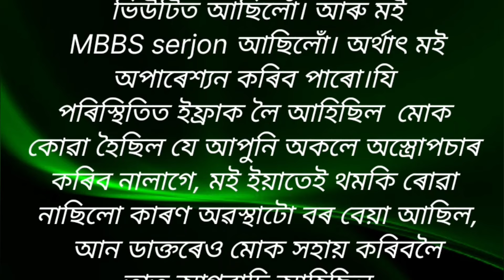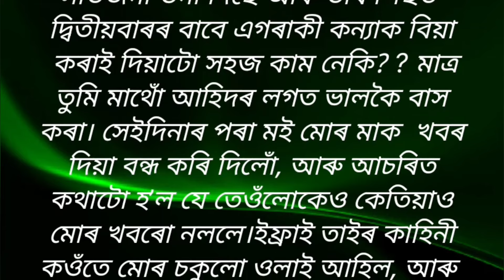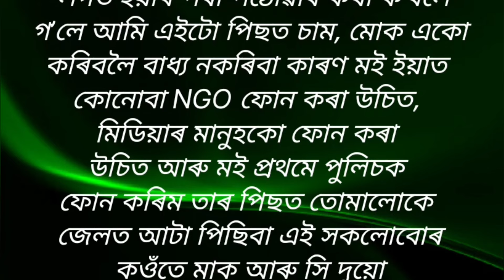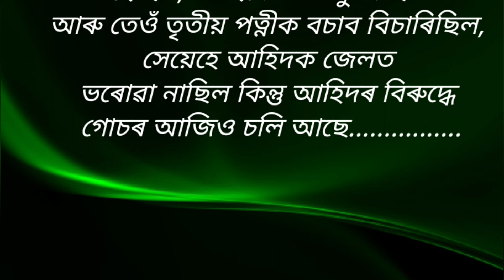Assamese emotional & heart ❤️ touching story/real story/monuranjan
Assamese story
Story
Assamese heart touching story
Assamese Lessonable story
Heart touching story
Love story
Lessonable story
Emotional story
Short story
Soulful Assamese story
Assamese moral story
Family story
Asomiya kahini
Inspiration
Inspirational
Motivational speech
Motivational video
Sad story
Assamese facts
Unseen story
Axomiya kahini
Assamese inspirational story
Assamese funny video
Assamese kahani
Kaka tv
Assamese film story
Monuranjan
Koo koo tv
Story studio
Assamese short movie
Assamese serial
Assamese song
Assamese motivation story
Assamese motivation song
Assamese motivation status
Assamese motivation
Assamese motivation channel
Assamese motivation speaker
Cartoon cartoon
Short film
Audio story
Comedy video
Assamese motivation short
Assamese whatsapp status
Assamese motivation thoughts
Assamese immotional video
Assamese serial promo
serial
web series
Assamese family story
assamese song
Assam
Assamese
Amrapali
চুটিগল্প
কাহিনী
অসমীয়া চুটি গল্প
অসমীয়া গল্প
অসমীয়া কাহিনী
দুখৰ প্ৰেম কাহিনী
 দুখ লগা কাহিনী
 অসমীয়া ভাষাত লিখা কাহিনী